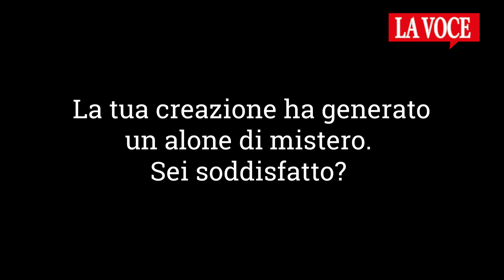CASTAGNETO PO. “Aironi in pastura” in un prato di lavanda: il regalo di un sansebastianese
L’artista misterioso di cui tutto il chivassese sta parlando da una decina di giorni a questa parte è un ragazzo del ‘76, di San Sebastiano da Po. Per mestiere lavora al Palazzo di Giustizia di Torino. Come hobby ha invece musica, la pittura, il recupero di beni abbandonati e... le installazioni.

Claudio Bertolo è l’autore dell’opera “Aironi in Pastura”: ha realizzato 44 aironi di legno, con il materiale recuperato dalla cabina armadio della madre, e li ha messi in un prato di lavanda selvatica su strada del Baraccone, a Castagneto Po.

Salendo dalla provinciale 590, in direzione di San Genesio, quando la via inizia ad arrampicarsi in salita, svoltata una curva a sinistra il colpo d’occhio è mozzafiato.

Il viola della lavanda, il verde del prato, gli aironi di legno che, visti da lontano, sembrano veri.

Item ID:                         2AYGVF7
Author Username:                 LuckyBlackCat
Licensee:                        Giornale La Voce
Registered Project Name:         New
License Date:                    April 30th, 2021